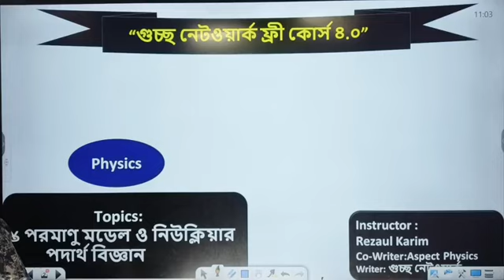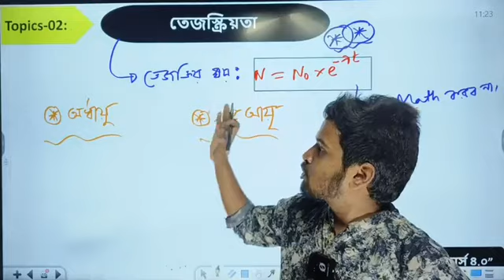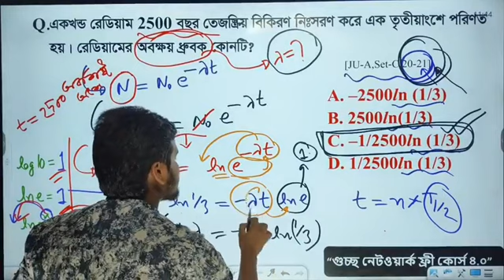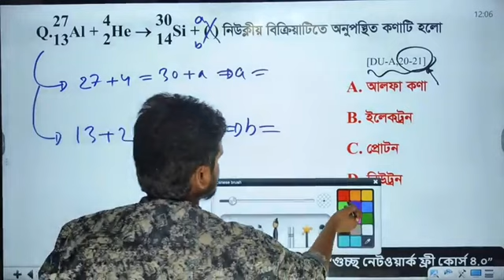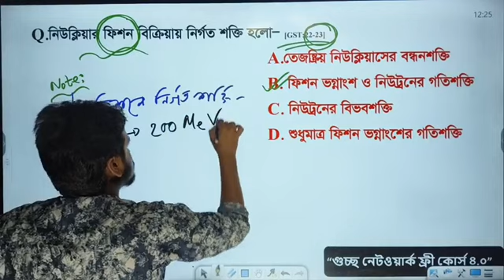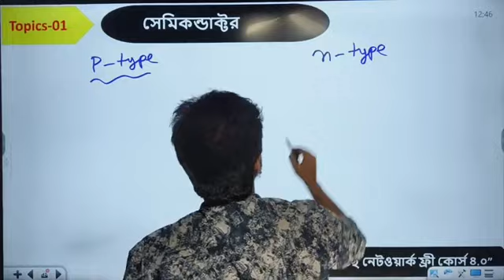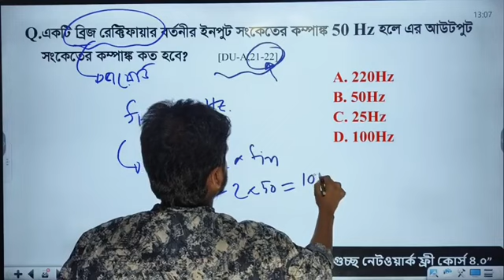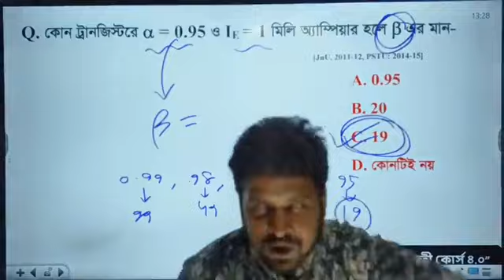'গুচ্ছ নেটওয়ার্ক ফ্রি কোর্স ৪ ০' । পদার্থ । পরমাণু মডেল ও নিউক্লিয়ার , সেমিকন্ডাক্টর ও ইলেক্ট্রনিক্স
"গুচ্ছ নেটওয়ার্ক ফ্রি কোর্স ৪.০"
টপিক: পরমাণু মডেল ও নিউক্লিয়ার পদার্থবিজ্ঞান, সেমিকন্ডাক্টর ও ইলেক্ট্রনিক্স
মেন্টর: রেজাউল করিম (জবি) লেখক, গুচ্ছ নেটওয়ার্ক
তোমার হাতে থাকা বইয়ে লেখকেরা পড়াবে তোমাকে,দিবে ২৪/৭ গাইডলাইন।
আমাদের গাইডলাইন, তোমাদের চেষ্টা ও পরিশ্রমের মিশ্রনেই তোমরা ইনশাআল্লাহ তোমাদের লক্ষ্যে পৌঁছাতে পারবে।
কোর্স সংক্রান্ত সকল আপডেট পেতে গ্রুপে যুক্ত হও:
ফ্রি কোর্সটিতে যুক্ত হতে এবং আসপেক্ট সিরিজের লেখক বৃন্দের থেকে যে কোন বিষয়ে সমস্যার সমাধান ও পরামর্শ নিতে এখনই টেলিগ্রাম গ্রুপে যুক্ত হও।

বিশ্ববিদ্যালয় ভর্তি পরীক্ষা ক্লাস,
বিশ্ববিদ্যালয় ভর্তি পরিক্ষা,
বিশ্ববিদ্যালয় ভর্তি পরীক্ষা ২০২৩,
বিশ্ববিদ্যালয় ভর্তি পরীক্ষা ২০২৩-২০২৪,
বিশ্ববিদ্যালয় ভর্তি পরীক্ষা ২০২৪,
বিশ্ববিদ্যালয় ভর্তি পরীক্ষা ২০২৩ প্রশ্ন,
বিশ্ববিদ্যালয় ভর্তি পরীক্ষা ২০২৪ কবে হবে,
বিশ্ববিদ্যালয় ভর্তি পরীক্ষা প্রশ্ন,
বিশ্ববিদ্যালয় ভর্তি পরীক্ষা পদ্ধতি,
বিশ্ববিদ্যালয় ভর্তি পরীক্ষা ২০২৩-২৪,
বিশ্ববিদ্যালয় ভর্তি পরীক্ষা,
ভর্তি পরিক্ষা,
ভর্তি পরীক্ষা ২০২৪,
ভর্তি পরীক্ষা প্রস্তুতি,
ভর্তি পরীক্ষা ২০২৩,
ভর্তি পরীক্ষা সম্পর্কিত নিউজ,
ভর্তি পরীক্ষা সম্পর্কিত নিউজ ২০২৩,
ভর্তি পরীক্ষা বিশ্ববিদ্যালয়,
ভর্তি পরীক্ষা একটি প্রতিযোগিতামূলক পরীক্ষা,
ভর্তি পরীক্ষা ঢাকা বিশ্ববিদ্যালয়,
ভর্তি পরীক্ষা দিতে,
ভর্তি পরিক্ষা বই,
সাত কলেজের ভর্তি পরীক্ষার বই,
নার্সিং ভর্তি পরীক্ষার বই,
গুচ্ছ ভর্তি পরীক্ষার বই,
নার্সিং ভর্তি পরীক্ষার বই pdf,
নার্সিং ভর্তি পরীক্ষার বই ২০২৩,
বিশ্ববিদ্যালয় ভর্তি পরীক্ষার বই,
মেডিকেল ভর্তি পরীক্ষার বই,
বিশ্ববিদ্যাল ভর্তি পরিক্ষা বই,
বিশ্ববিদ্যালয় ভর্তি পরীক্ষার জন্য বই,

ঢাকা বিশ্ববিদ্যালয়,ঢাকা বিশ্ববিদ্যালয় ভর্তি প্রস্তুতি,ঢাকা বিশ্ববিদ্যালয় ভর্তি প্রস্ততি গ ইউনিট,বিশ্ববিদ্যালয়ে ভর্তি পরীক্ষা,ঢাকা বিশ্ববিদ্যালয় ভর্তি,ঢাকা বিশ্ববিদ্যালয় ভর্তি ২০২৩ নতুন নির্দেশনা,ঢাকা বিশ্ববিদ্যালয়,ঢাকা বিশ্ববিদ্যালয় ক্যাম্পাস,বিশ্ববিদ্যালয় ভর্তি প্রস্তুতি,খ ইউনিট ঢাকা বিশ্ববিদ্যালয়,ঢাকা বিশ্ববিদ্যালয় বি ইউনিট,গুচ্ছ ভর্তি পরীক্ষার পদ্ধতি,ঢাবি ‘ক’ ভর্তি পরীক্ষা ২০২২-২৩,গুচ্ছ ভর্তি পরীক্ষার আপডেট,গুচ্ছ ভর্তি পরীক্ষা।